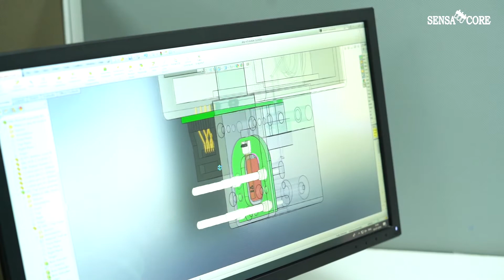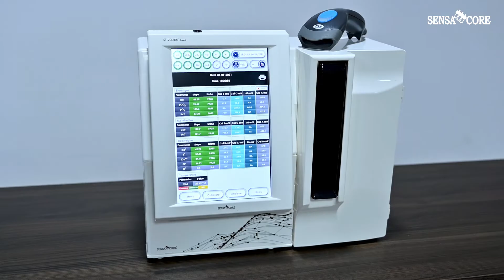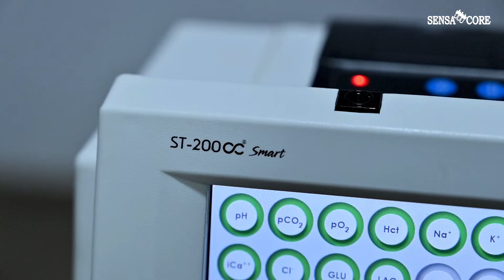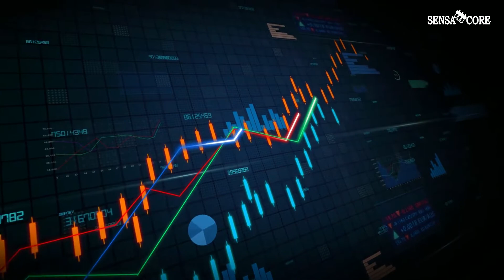Sensacore Video / Phovix